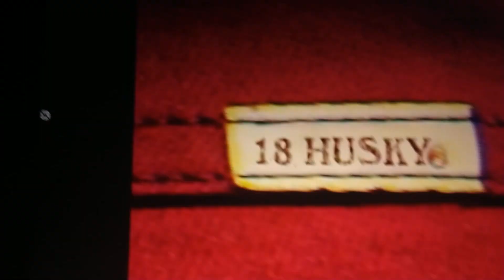18 Husky Bam Margera Productions MTV Original Series (2003)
taken from "Viva La Bam".